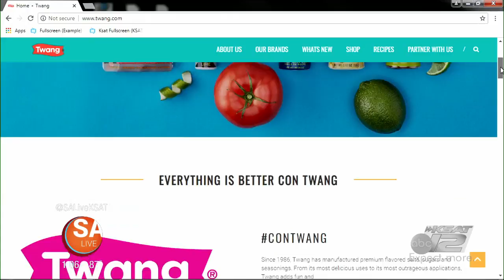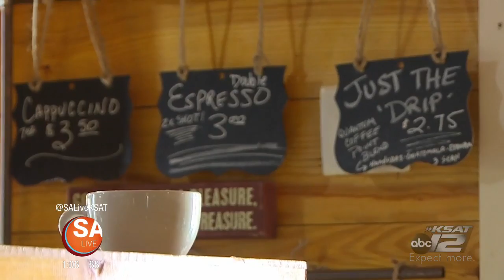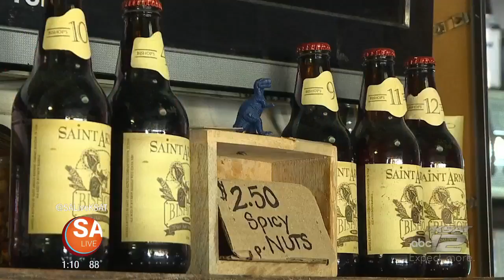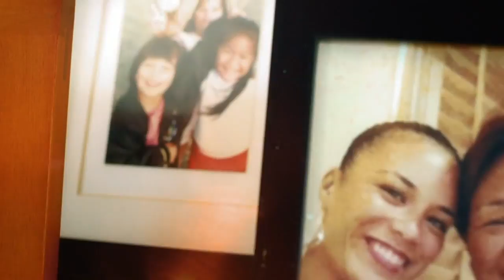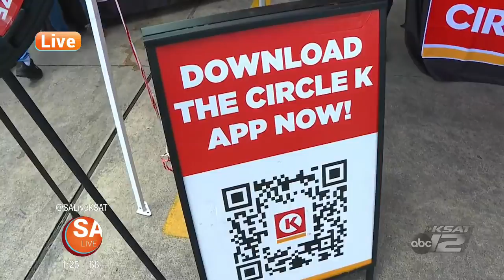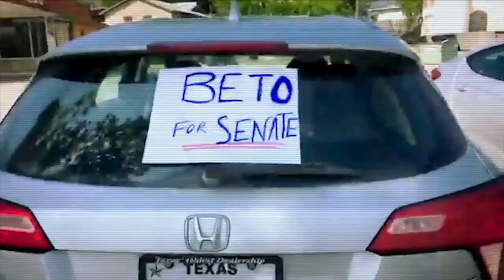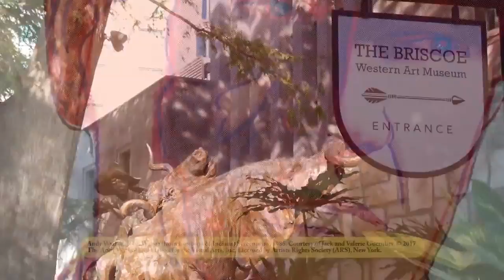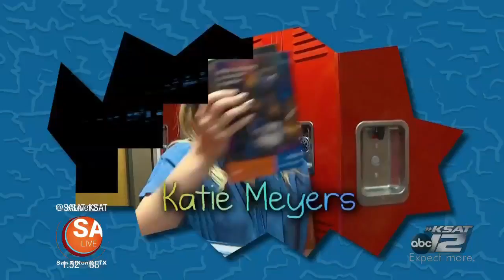August 31 | SA Live | KSAT 12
Fit 4 Mom, a jumping dog, and the bittersweet goodbye to our Executive Producer, Katie Myers all on this episode of SA Live